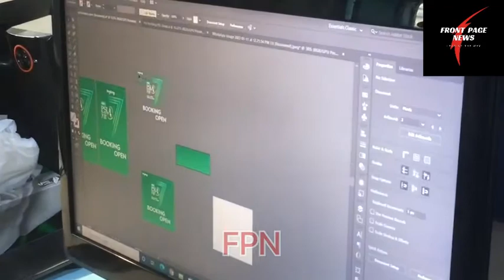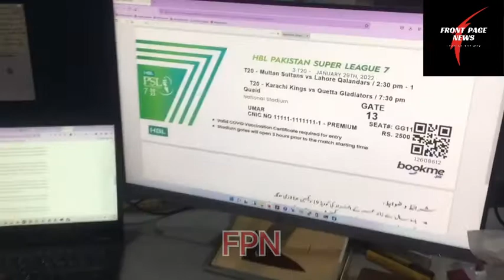PSL 7 Online Tickets booking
PCB introduces early bird offer, which means fans can buy discounted first-class and general enclosure tickets for preliminary round matches if booked before 17 January
All fans over the age of 12 need to be fully vaccinated to attend the matches whereas fans under-12 do not need to fulfill this condition; all ticket-holders will also have to display their immunisation certificates and CNIC at the time of entering the venues
Urdu version of the media release is attached here; Complete event schedule available here
Media houses are advised to use correct event nomenclature in texts, headlines and bulletins

Lahore, 11 January 2022:

Pakistan Cricket Board has announced details of ticket prices for the HBL Pakistan Super League 2022, which will go on sale today (Tuesday) at 3pm PKT through cricket.bookme.pk. The first-leg of 15 matches will be played in Karachi from 27 January to 7 February, while the remaining 19 matches will be held in Lahore from 10-27 February.

The PCB, in a new initiative, has introduced the early bird offer. This means fans can purchase discounted first-class and general enclosure tickets for all preliminary round matches if booked before 17 January.

The fans, upon submitting their immunisation certificates, can purchase as many as six tickets on one CNIC by visiting cricket.bookme.pk and then selecting HBL PSL icon/match/enclosure/seat after entering CNIC name and number. Payments can be made using Easypaisa/Jazzcash/creditcard/Nift options. Bookme.pk helpline number is 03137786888.

All fans can attend the matches and enjoy the engagement in and around the venues that will be introduced to enhance fan enjoyment and experience. However, fans over the age of 12 need to be fully vaccinated.

All ticket-holders will also have to display their immunisation certificates and CNIC at the time of entering the venues.

The ticket prices for the 27 January tournament opener between Karachi Kings and Multan Sultans at the National Stadium, which will take place following the curtain-raiser ceremony, have been fixed at PKR2,500 for VIP enclosure, PKR2,000 for premium enclosure, PKR1,500 for first-class enclosure and PKR500 for general enclosure.

For the 27 February final at the Gaddafi Stadium, ticket prices have been set at PKR4,000 for VIP enclosure, PKR3,000 for premium enclosure, PKR2,500 for first-class enclosure and PKR1,500 for general enclosure. Ticket prices for the other three play-offs scheduled for 23, 24 and 25 February have been locked at PKR3,000 for VIP enclosure, PKR2,500 for premium enclosure, PKR2,000 for first-class enclosure and PKR1,000 for general enclosure.

For Monday-Thursday league stage matches, ticket prices have been set at PKR2,000 for VIP enclosure, PKR1,750 for premium enclosure, PKR1,250 for first-class enclosure and PKR250 for general enclosure. Ticket prices for single-headers from Friday-Sunday are PKR2,500 for VIP enclosure, PKR2,000 for premium enclosure, PKR1,500 for first-class enclosure and PKR500 for general enclosure.

For the six double-headers (three each in Karachi and Lahore), the PCB has fixed ticket prices at PKR3,000 for VIP enclosure, PKR2,500 for premium enclosure, PKR2,000 for first-class enclosure and PKR1,000 for general enclosure.

For  the Gaddafi Stadium, fans can also purchase tickets for Wasim Akram and Waqar Younis Enclosures, which have been reserved as Hospitality Stands. Price for these Enclosures range from PKR4,000 to PKR7,000, depending on the day and match.